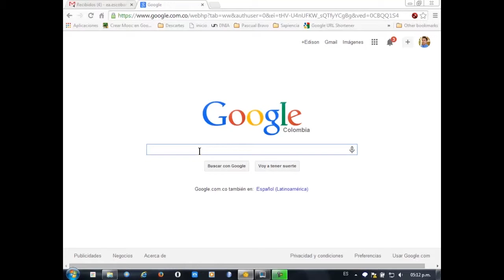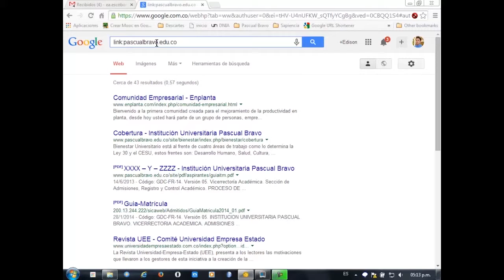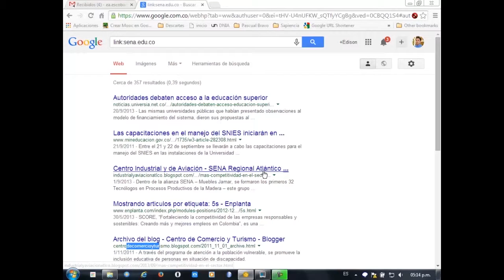Búsqueda de lugares que apunten a otro específico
Al terminar de ver este video estará en capacidad de identificar los sitios que apuntan a otro mediante el operador de enlace. Este video se hizo para el diplomado DICOMTIC en la Institución Universitaria Pascual Bravo.